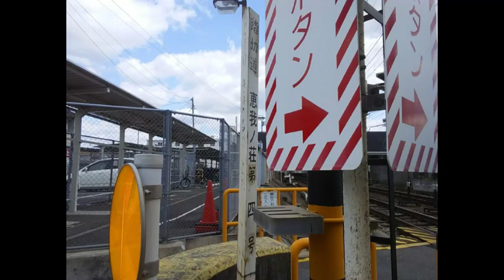近鉄南大阪線 恵我ノ荘第四号踏切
恵我ノ荘～高鷲 間　高鷲駅前
恵我ノ荘駅から4つ目の踏切です
撮影日:2020年4月10日(金)
撮影機種:タブレットLGT02
編集ソフト:Filmix